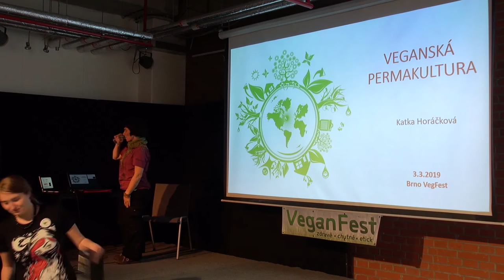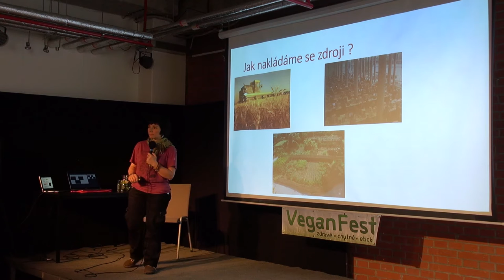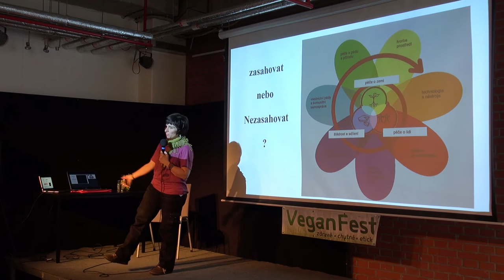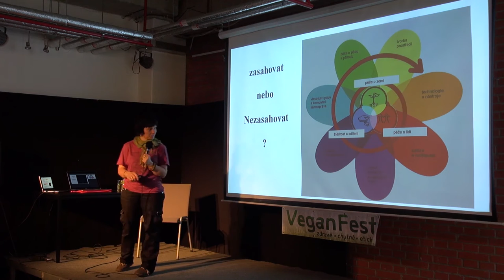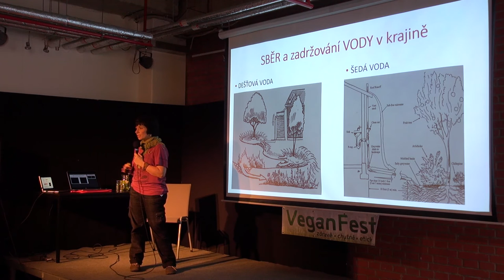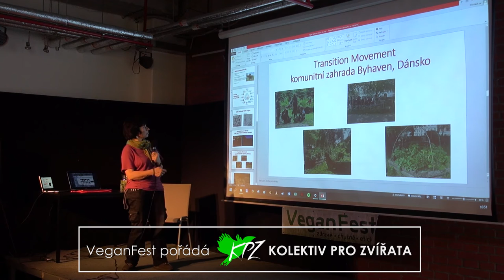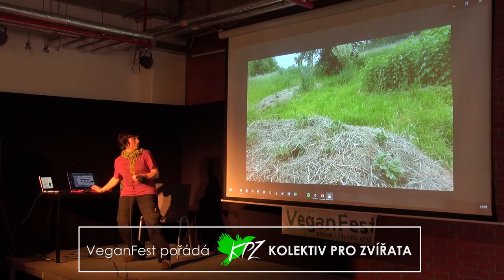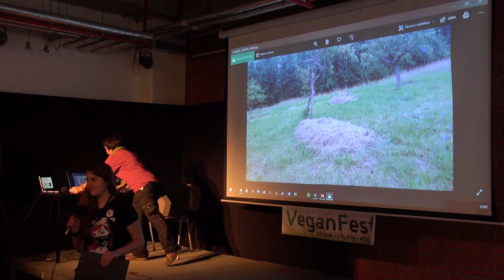Kateřina Horáčková – Permakultura a veganství (VeganFest 2019)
Permakultura je od 70. let 20. století “způsob navrhování sídel blízký přírodě”. Vznikl jako reakce na degradaci půdy a důsledky velkoplošného hospodaření, včetně hospodářského chovu zvířat. Nabízí “přírodě-blízké-způsoby hospodaření”. Co to znamená v pojmu veganského života? Jaké jsou rozdíly mezi bio-zemědělstvím, permakulturním hospodařením a veganským bio zemědělstvím? Jak se takovému zemědělství vede v podmínkách ČR? A co můžeme jako vegani jednotlivci dělat a žádat od našich dodavatelů potravin?